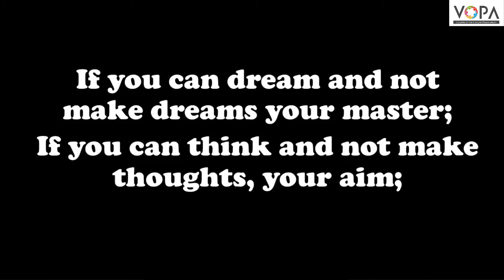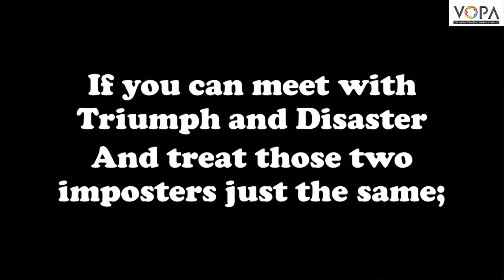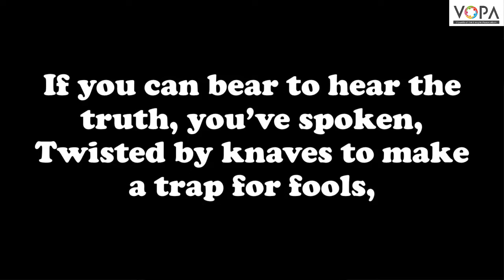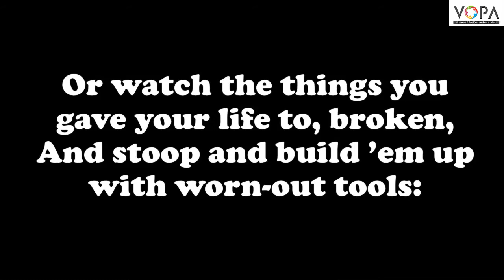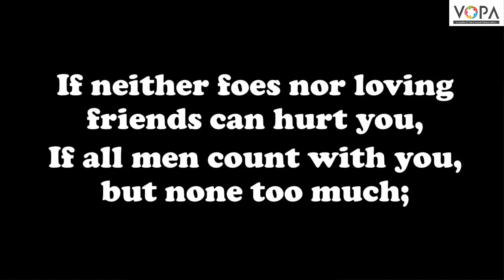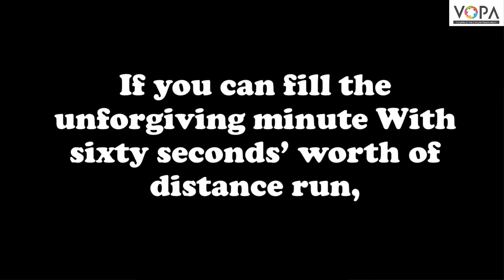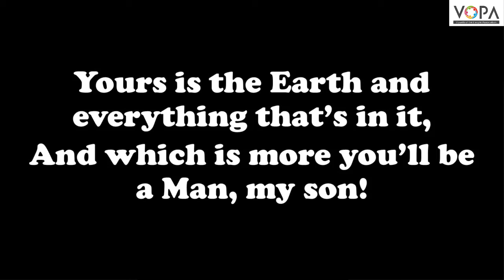10th | English | 3.1 | If | Rudyard Kipling | Poetry Meaning - Part 2